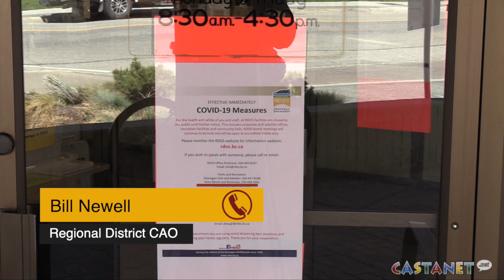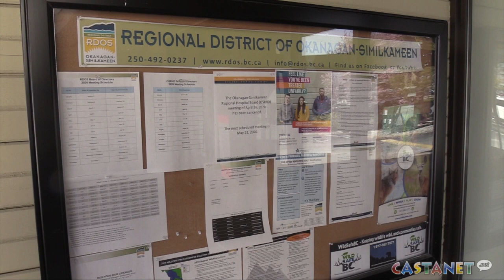City and RDOS facing financial crunch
Both levels of government looking for ways to save money and continue high service levels